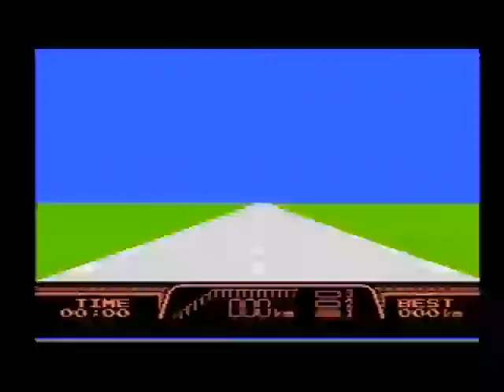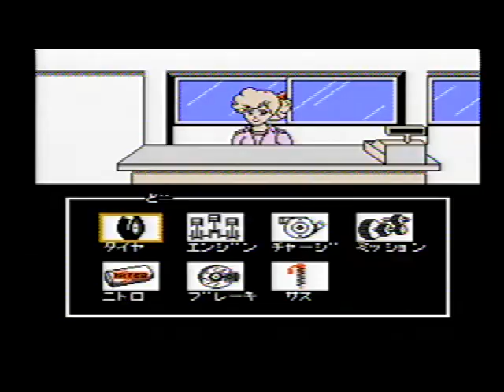タイトーグランプリ 栄光へのライセンス (9)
発売元：TAITO / タイトー（2M）
まだ走っていない RANK C のレースを走ります
RANK C で買えるパーツも探します